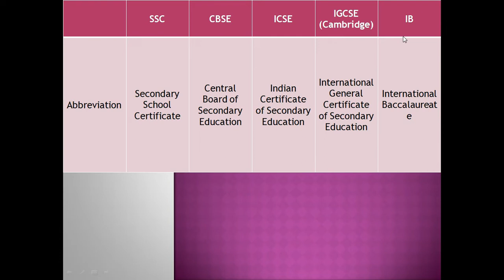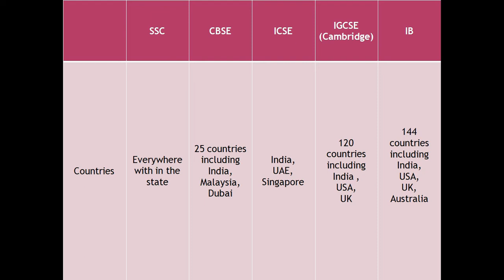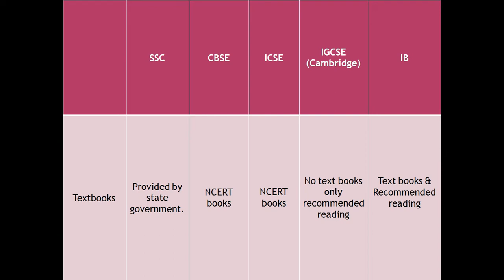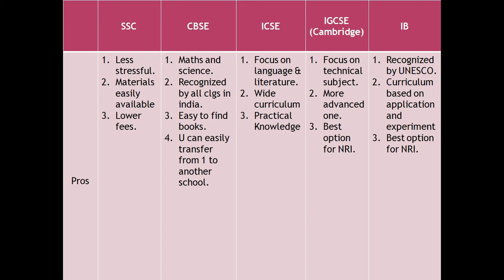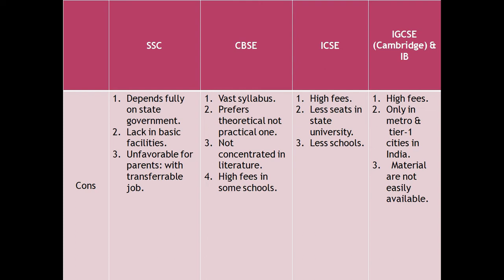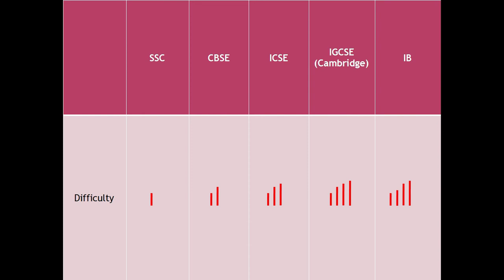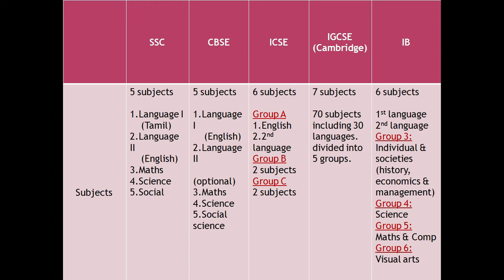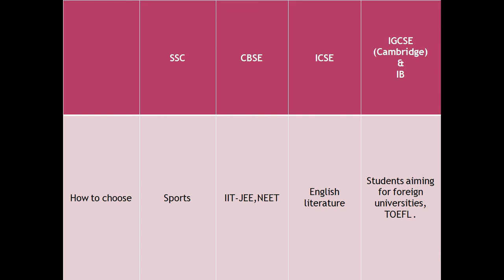Which Board is best for your child?CBSE vs ICSE vs IB vs IGCSE|உங்கள் குழந்தைக்கான சரியான Board எது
Hello Friends,
How to select best school for your child: